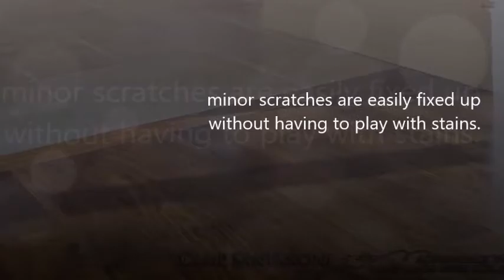Camp Santanoni - Black Walnut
Adirondack Black Walnut
Dark, Rich, Coveted Wood
Adirondack Walnut, a scarce and coveted hardwood, is known for its deep, rich, brown, chocolate tones and remarkable natural beauty.

The sapwood of walnut is creamy white. Walnut is the only North American Wood that is naturally dark-colored. minor scratches are easily fixed up without having to play with stains.

The wood develops a rich patina that grows more lustrous with age.

Black Walnut is generally straight-grained, but sometimes with wavy or curly grain that produces an attractive and decorative figure giving this wood an exotic appearance which is distinct in Walnut and seldom seen in other woods.

Adirondack Black Walnut flooring is known to be a very durable wood, one of the more durable woods in North America. Under favorable conditions American Walnut is a rapid-growth tree and reaches a height of 30 to 40 feet and a breast-high diameter of 5 to 9 inches in 20 years.

Even though the tree often grows thousands of miles from the ocean, it is exceptionally high in organic iodine